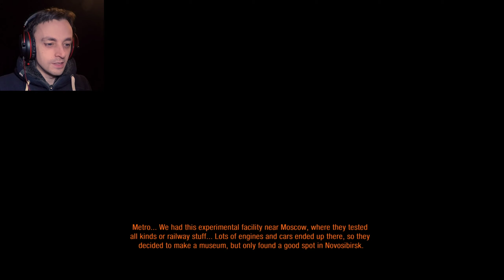Metro Exodus Ep34 - Entering Novosibirsk!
Anna is still suffering from the fumes she took in way back near the beginning of our travels and her father is desperate to get her the medicine she might need to get through this difficult period. We must explore Novosibirsk to see what we might find that could help her before its too late! :D